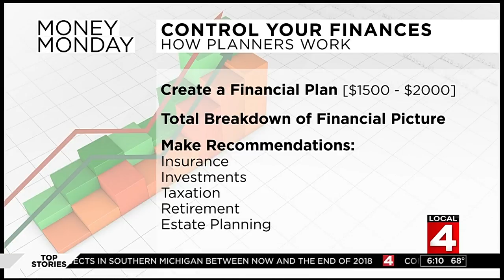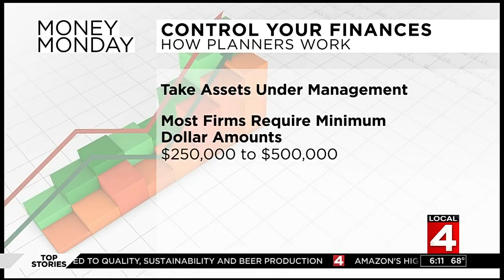Control your finances